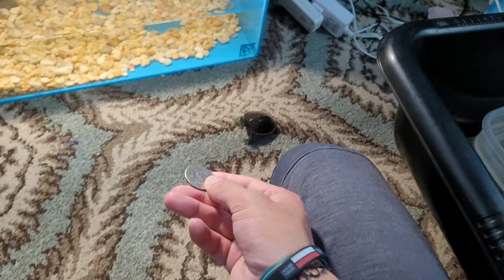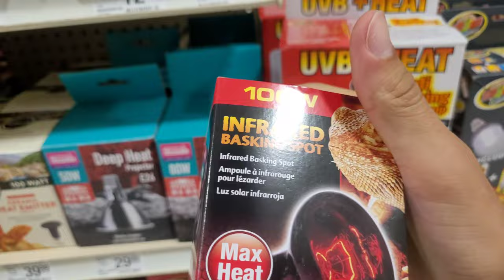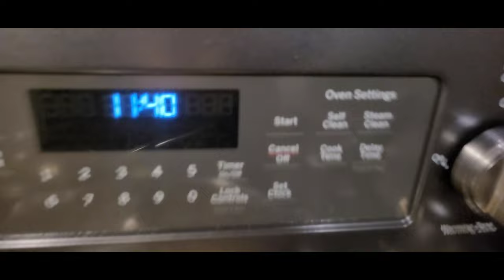Setting Up a Cheap BoxTurtle Enclosure!! A NEW PET